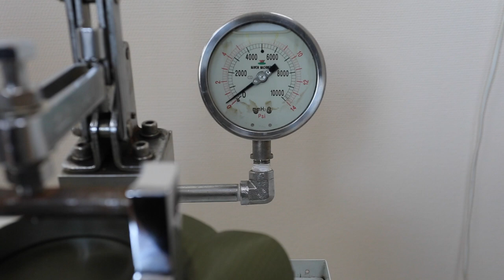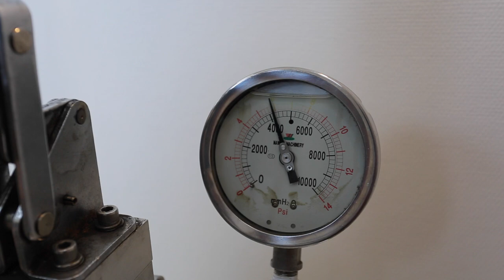Лаборатория СПЛАВа: водоупорность ч.2. ПРОВЕРКА ШВОВ.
Водоупорность — свойство ткани сопротивляться проникновению через нее воды. Большое значение это свойство имеет для специальных тканей (брезентов, парусин, палаточных), плащевых тканей, а также для пальтовых и костюмных тканей.

Водоупорность зависит от структуры ткани и характера ее отделки. У плотных тканей, а также у сильно уваленных и обработанных водоупорными пропитками тканей водоупорность выше.